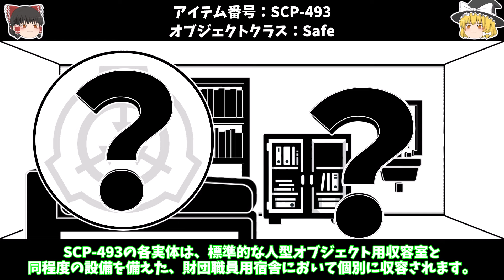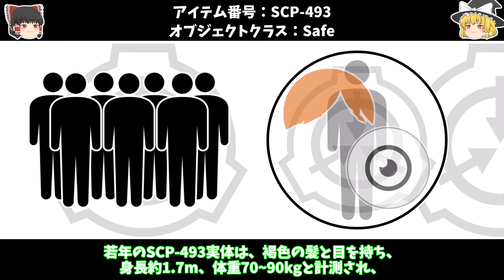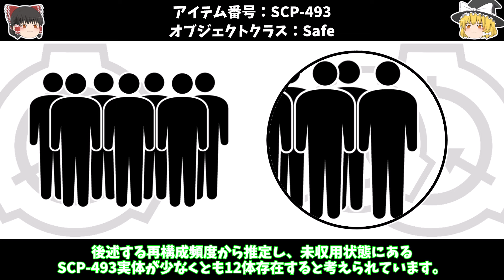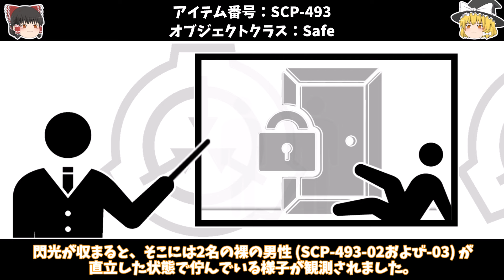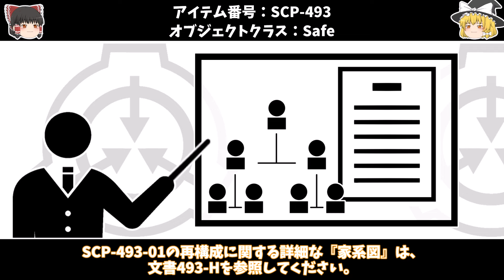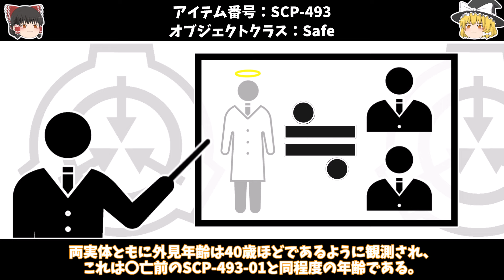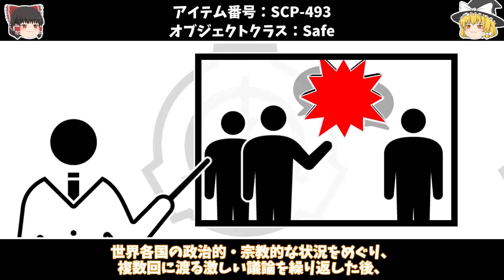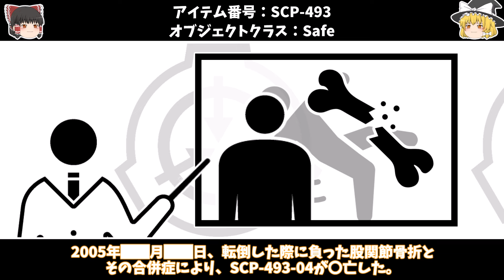【ゆっくりSCP紹介】それでも他人【SCP-493 - レプリカント】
次の動画

00:00オープニング
00:14SCP-493紹介
08:54あとがたり